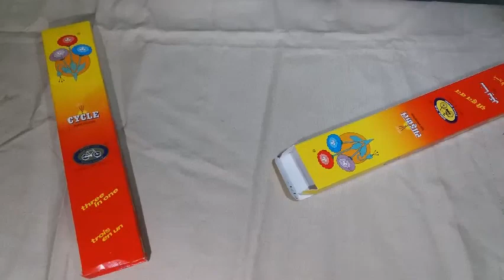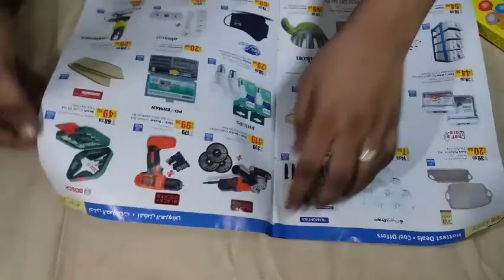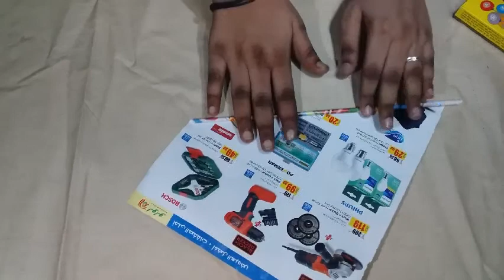simple craft with Agarbatti box!!!ഇങ്ങനെ ഒരിക്കലും ചിന്തിച്ചു കാണില്ല അല്ലേ... 😮😯😄😄👌👌👍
TECH ANS TEST VLOG simple and easy  craft with Agarbatti box!!! to make at home from Tech and Test vlog